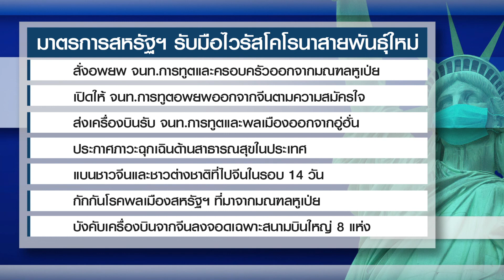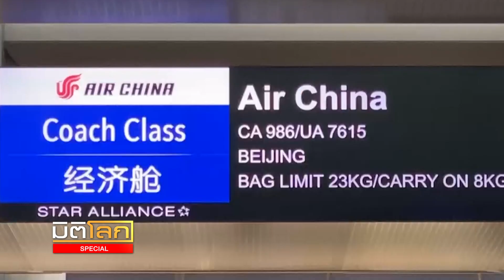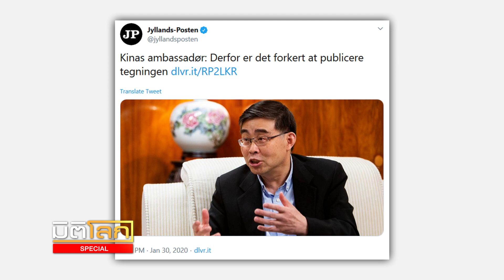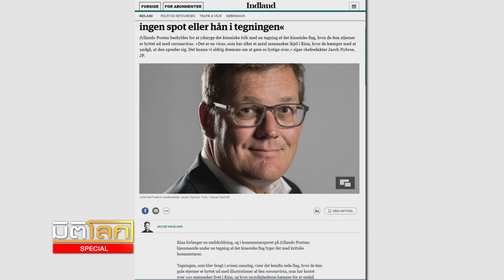จีนซัดสหรัฐฯ "แพร่เชื้อความกลัว"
การแพร่ระบาดของเชื้่อไวรัสโคโรนาสายพันธุ์ใหม่ได้ลุกลามบานปลายเป็นความขัดแย้งทางการทูตระหว่างสหรัฐฯ กับจีน โดยจีนวิจารณ์สหรัฐฯ ว่าออกมาตรการเข้มงวดเกินไปจนสร้างความตื่นตระหนกโดยใช่เหตุ ขณะที่ผู้นำสหรัฐฯ ยืนยันทำ
ถูกแล้ว ไปติดตามกับคุณกิตติดิษฐ์ในช่วงมิติโลก